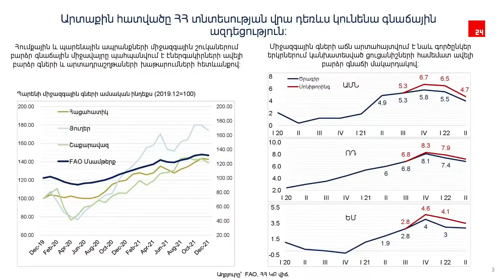ԿԲ նախագահ Մարտին Գալստայանի մամուլի ասուլիսը՝ վերաֆինանսավորման տոկոսադրույքի վերաբերյալ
2022թ. փետրվարի 1-ի նիստում ԿԲ խորհուրդը որոշել է բարձրացնել  վերաֆինանսավորման տոկոսադրույքը 0.25 տոկոսային կետով՝ սահմանելով 8.0%:  2021թ. դեկտեմբերին 12-ամսյա գնաճը նվազել է և կազմել 7.7%: 12-ամսյա բնականոն  գնաճը նվազել է ԿԲ կանխատեսումներին համահունչ և կազմել 7.3%: ԿԲ նախագահ Մարտին Գալստյանի խոսքով՝ գնաճն ունի 2 պատճառ. մեկը արտաքին շուկաների ազդեցությունն է, մյուսը՝ սեզոնային բաղադրիչը։ Իսկ ինչ ազդեցություն կունենան ջրի, էլեկտրաէներգիայի սակագների բարձրացումը և գազի սակագնի հնարավոր աճը, Գալստյանը նկատում է՝ իրենք դա նկատի ունեցել են։ Այս գործոններով պայմանավորված՝ կարգավորվող գների ազդեցությունն ընթացիկ տարվա հավանական գնաճի վրա 1-1,5 տոկոս կլինի, ինչն իրենք արդեն ներառել են իրենց կանխատեսումներում։ Գալստյանն ակնկալում է տարեվերջին մոտենալ գնաճի կարգավորման նպատակային թիրախին, այս պահի կանխատեսումների համաձայն՝ խոսքը 5-5,5 տոկոսի մասին է։ ԿԲ Խորհրդի գնահատմամբ՝ աշխարհաքաղաքական զարգացումներով  պայմանավորված մակրոտնտեսական հեռանկարների հետ կապված անորոշությունը  դեռևս բարձր է։